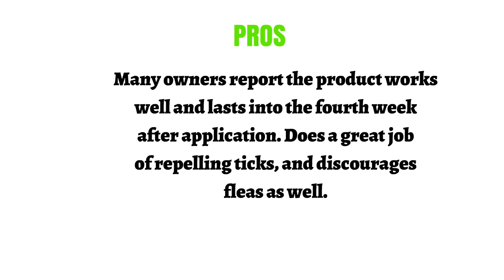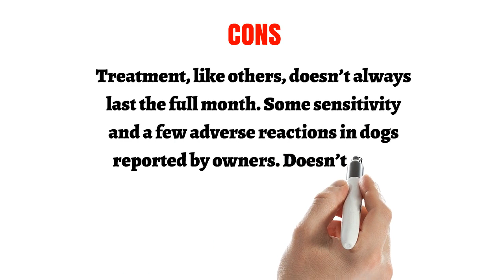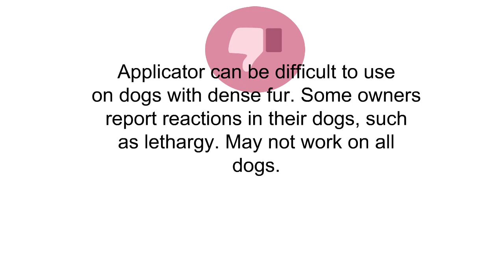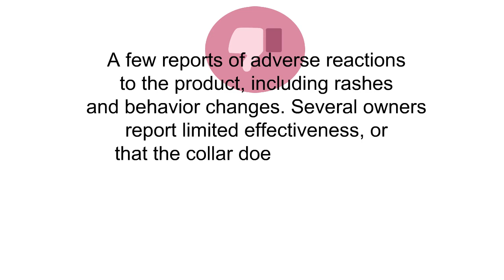Top 3 Best Dog Flea And Tick Preventions To Buy 2019 - Dog Flea And Tick Preventions Reviews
3. Bayer K9 Advantix II Flea, Tick and Mosquito Prevention for XLarge Dogs, over 55 lbs, 6 doses

2. ProSense 5 Flea and Tick Prevention for Dogs, 3 Month Supply Dog Flea and Tick Control Kills and Repels Fleas, Lice, Mosquitoes, Ticks and Mites

1. Seresto small dog flea collar provides 8 months of continuous flea and tick protection